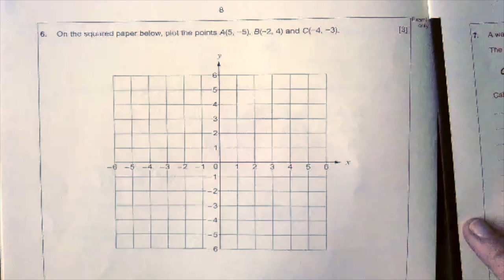Coordinates 1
This video is about Coordinates 1